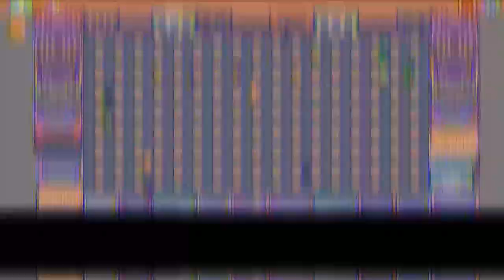BOMB CRYPTO - HOW TO PLAY IN ANDROID VERSION // MOBILE VERSION // FULL TUTORIAL ( TAGALOG ) 2022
bombcrypto android kiwi,
BOMB CRYPTO - HOW TO PLAY USING MOBILE PHONE(ANDROID) | TAGALOG,
bombcrypto android phone,
bombcrypto android yandex,
bombcrypto adventure android,
bombcrypto multiple account android,
adventure mode bombcrypto android,
bombcrypto android browser,
bombcrypto trên android,
bomb crypto download android,
bomb crypto di android,
bombcrypto wrong network error android,
bomb crypto game android,
bombcrypto in android,
bomb crypto mobile android,
bomb crypto nft android,
bombcrypto on android,
bombcrypto san andreas,
bombcrypto sur android